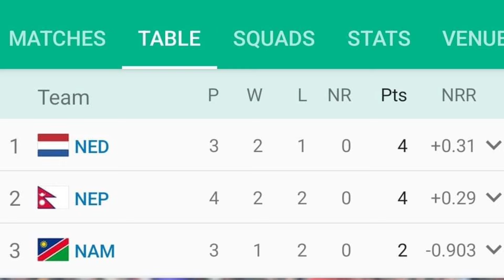Netherlands से मैच जीतने के बाद Nepal Team को POINTS TABLE में हुआ बड़ा फायदा | NEP vs NED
Cricket Nepal, Nepali Cricket, Nepali Cricket Team, Sandeep Lamichhane, Sompal Kami, Gulsan Jha, Aarif Sheikh, Dipendra Singh Airee, Pawan Sharraf, Bhim Sharki, Kushal Bhurtel, Aasif SheikhBibek Yadav Airee, Jitendra Abinash Bohara, Rohit Paudel, Karan KC, Sagar Dhakal

Nepal vs Netherlands
Nepal Netherlands highlights
Nepal vs Namibia cricket highlights
Nepal vs Netherlands cricket highlights
Nepal vs Netherlands T20 Series
Nepal vs Namibia live match
Nepali vs Netherlands Match live
Nepal vs Namibia match live
Nepal vs Namibia live match today
Nepal vs Netherlands Match
Nepal vs Namibia

1. Nepal vs Netherlands live match

2. NEP vs Netherlands Match live

3. Nepal vs Namibia match live today

4. Nepal T20 series confirm playing 11

5. Nepal vs Namibia confirm playing 11

6. Nepal vs Netherlands 2024 first T20 match

7. Nepal vs Namibia both team strongest playing 11 for  T20  Match

8. Nepal team strongest playing 11

9. Nepali strongest playing 11

10. Nepali vs Netherlands T20 live match

cricket Nepal news
News Nepal cricket live
Nepal cricket score update match
cricket Nepal
Nepal cricket
cricket
cricket news
cricket updates
Nepal cricket 2023
cricket news today hindi
Nepal cricket news live
Nepal cricket highlights live

About Channel MS CRICKET NEWS

Welcome to MS CRICKET NEWS World's No.1 destination for Cricket information on YouTube.

this Channel Ms cricket news We provides blazing fast live cricket videos, cricket scores and cricket news live update Hindi from around the world.

When India Took The Best Revenge In Cricket
 History

Thanks for Join Ms Cricket news family on YouTube.

Jai hindi❤️thanks for visiting the Ms Cricket news channel🙏 its a cricket channel 🏏where we cover all the intresting and important cricket news🎥 we will give you every single news releted to cricket🏏if you liked our content then dRashid Khano subscribe. thank you

जय हिंद इस चैनल पर आने के लिए आपका धन्यवाद ये एक क्रिकेट न्यूज चैनल्स हैं हम आपको क्रिकेट से जुड़ी हर छोटी बड़ी और अच्छी खबरें देने की कोशिश करेंगे अगर आपको हमारी वीडियो पसंद आती हैं तो चैनल को सब्सक्राइब जरूर करें

📱•here you got videos like•📱
Nepal cricket news update
 •worldcup News☑️ •nepal News☑️ • Nepal series news☑️ • all cricket news☑️ • world cricket news☑️ • wheather News☑️ • India team
Nepal cricket news channel would cricket news channel India newzealand Australia South Africa England Pakistan Zimbabwe Bangladesh Sri Lanka Afghanistan Nepal Ireland